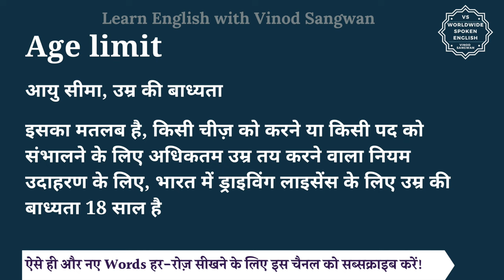Age limit meaning in Hindi | Age limit ka matlab kya hota hai | English to hindi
इस वीडियो में आप Age limit का हिंदी में मतलब समझेंगे और साथ में Age limit का pronunciation भी सीखेंगें यानि की आप Age limit के अर्थ के साथ साथ ये भी सीखेंगें की Age limit को कैसे बोले या Age limit को बोलने का सही तरीका क्या है |

तो बस एक मिनट में सीखिए Age limit को|
Let’s learn Hindi Meaning of Age limit in detail.

Age limit का हिंदी में अर्थ होता है
आयु सीमा, उम्र की बाध्यता

इसका मतलब है, किसी चीज़ को करने या किसी पद को संभालने के लिए अधिकतम उम्र तय करने वाला नियम उदाहरण के लिए, भारत में ड्राइविंग लाइसेंस के लिए उम्र की बाध्यता 18 साल है

The age limit for the competition is 18 years and above.
इस प्रतियोगिता के लिए आयु सीमा 18 वर्ष और उससे अधिक है।

There's an age limit to join the club; you must be at least 21 years old.
इस क्लब में शामिल होने के लिए एक आयु सीमा है; आपकी आयु कम से कम 21 वर्ष होनी चाहिए।

Age limit को इन उदाहरणों से और अच्छे से समझ सकते हैं